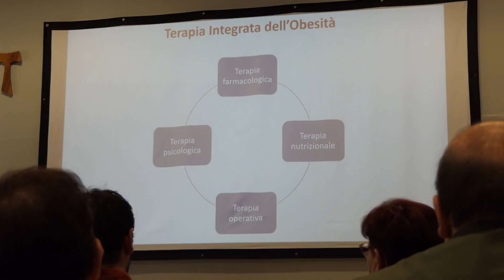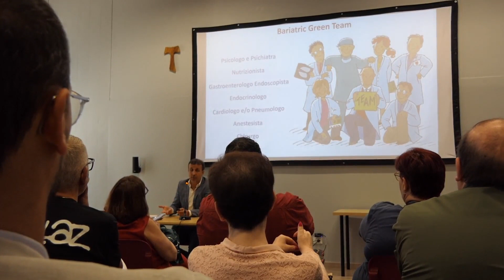Combattere i casi di obesità importante, unità di chirurgia bariatrica al Sant'Eugenio - Canale 10